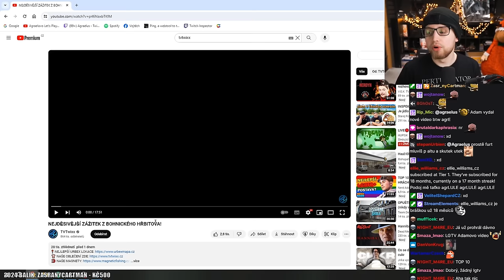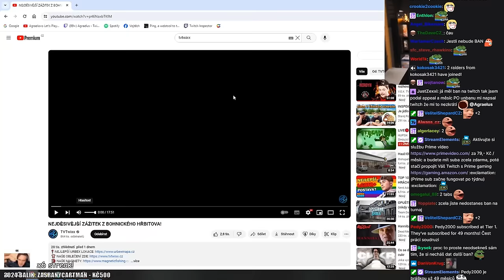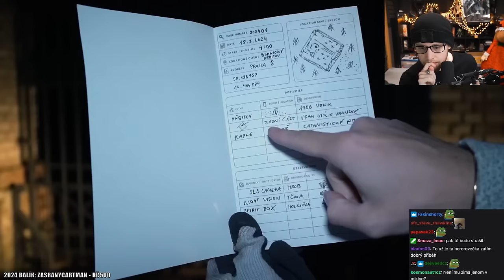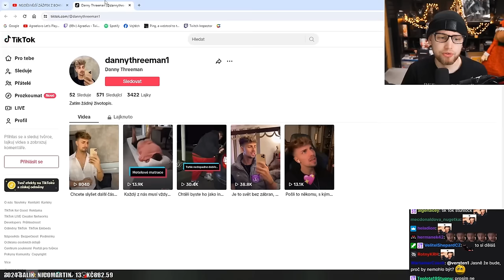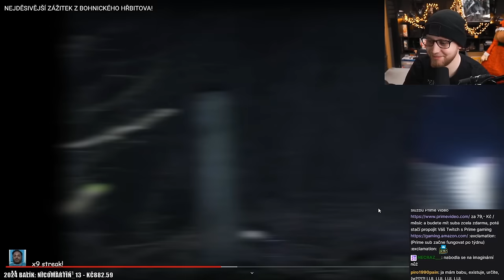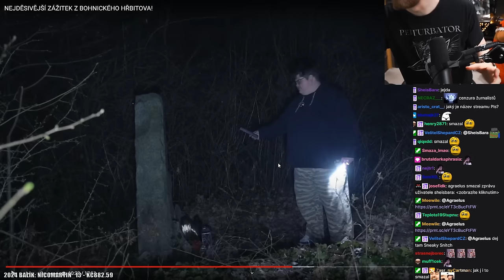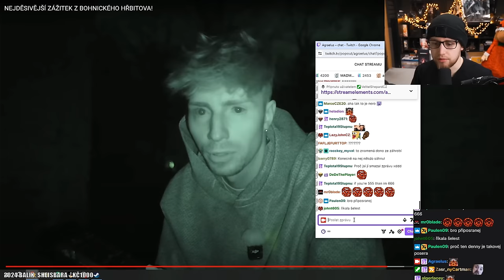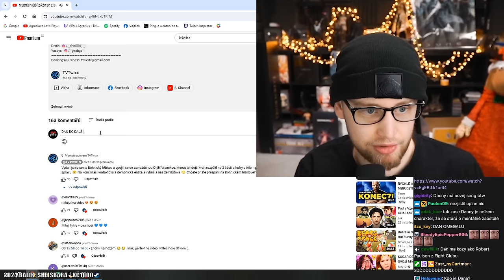Twitch s Agraelem pěkně vyj*bal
Agrael ještě před TVTwixx videem, reagoval na Twitch, který s ním pěkně zatočil, protože když Agrael dostal BAN, tak ho Twitch odstranil z domovské stránky, a tím pádem už tam teď není, do dneška.. Protože na to Twitch zapomněl..

Pak Agrael reagoval na TVTwixx - NEJDĚSIVĚJŠÍ ZÁŽITEK Z BOHNICKÉHO HŘBITOVA!

Tohle doma NEZKOUŠEJTE!

Opravdu na to chceš kliknout? ( ͡° ͜ʖ ͡°)